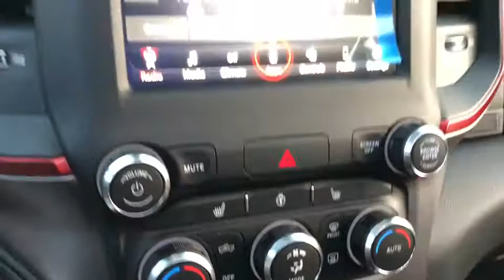2019 RAM 1500 Elmhurst, Forest Park, Oak Lawn, Schaumburg, Melrose Park, IL 190226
Bright White Clearcoat  2019 RAM 1500 available in Elmhurst, Illinois at Hawk CDJR. Servicing the Forest Park, Oak Lawn, Schaumburg, Melrose Park, IL area.

Hawk CDJR
7911 W Roosevelt Rd

Come view this vehicle today at our Hawk CDJ location!  7911 W. Roosevelt Rd, Forest Park IL 60130.  Priced below MSRP!!! Bargain Price!!! Biggest Discounts Anywhere... Oh yeah!!! This all-purpose Vehicle, with its grippy 4WD, will handle anything mother nature decides to throw at you!!! No trip is too far, nor will it be too boring!!! Just Arrived.. Optional equipment includes: Rebel Level 2 Equipment Group, Dual-Pane Panoramic Sunroof, Engine: 5.7L V8 HEMI MDS VVT, Black Tubular Side Steps (DISC), 9 Amplified Speakers w/Subwoofer, Blind Spot & Cross Path Detection, Spray In Bedliner, ParkSense Front/Rear Park Assist w/Stop, Trailer Tow Group, Bed Utility Group...